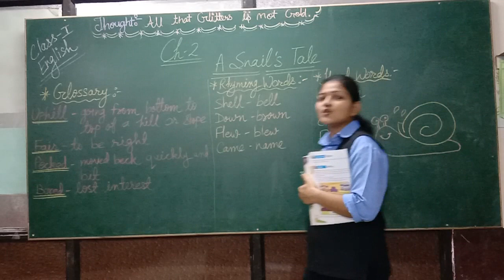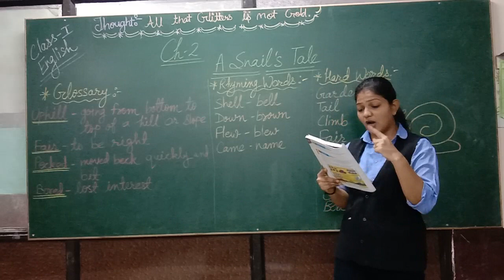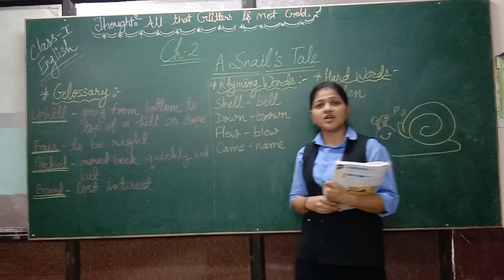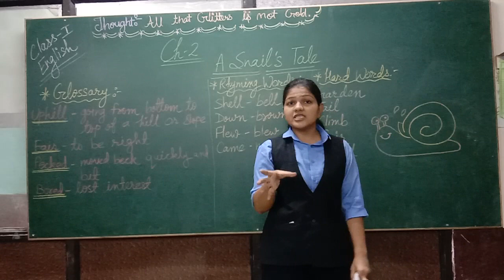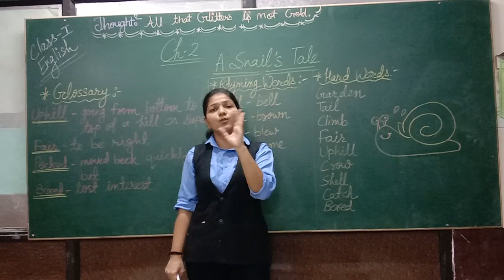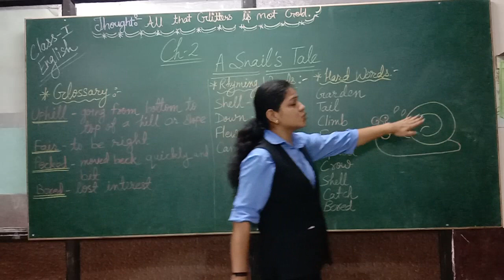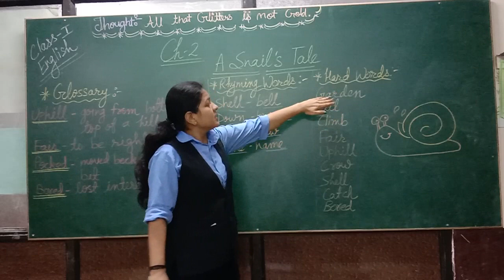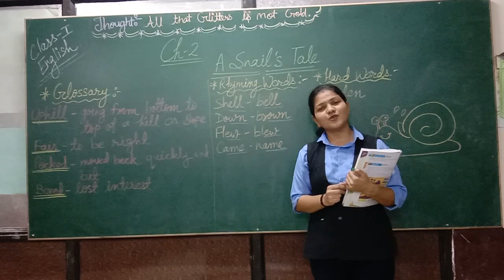STD-1 ENGLISH CHAPTER-2 SNAILS TAIL